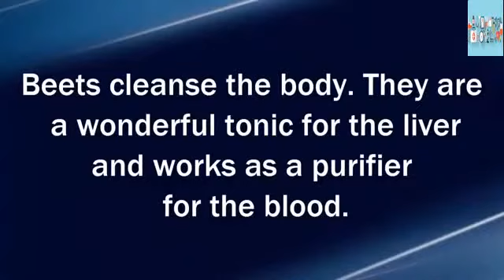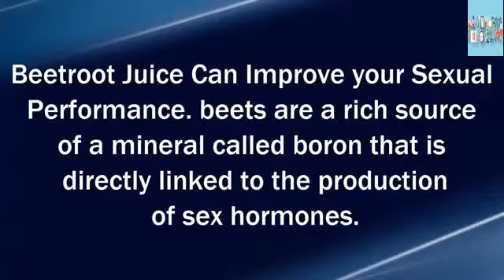This Vegetable Will Fix Everything Wrong in Your Body! Health and Beauty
Beetroot is one of the healthiest vegetables in the world. It is used for years for treating and preventing different diseases.